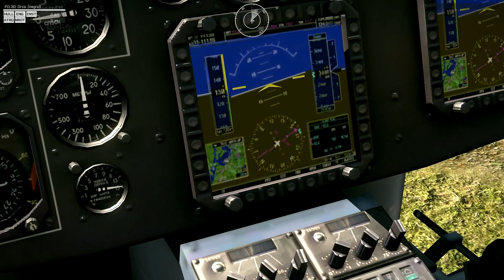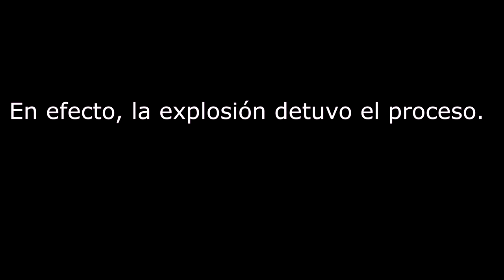|Arma 3| Hardest Setting - Máxima Dificultad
Un gameplay en el cual se configuró el juego del modo más díficil y realista posible, a saber: Dificultad élite, sin visor del arma, sin marcas de vehiculos ni de compañeros en el mapa, sin indicador de postura.

Intentamos jugar táctico y con sentido de realismo. Jugar así toma su tiempo sin embargo he recortado algunas partes del video para no hacerlo tan extenso.. Si les gusta se agradecería mucho un like, si tienen alguna sugerencia o comentario no duden en hacerlo.. Suscribete si quieres ver más videos así.. Gracias..

Steam: Electrodinamico572
ORIGIN:Electro572